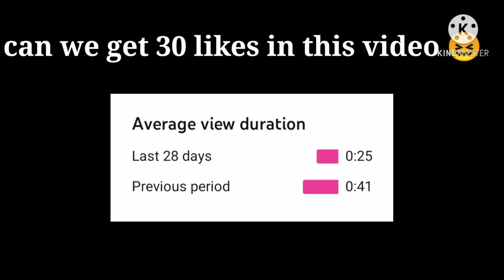250 METER CROSSBOW SHOT | THIS GUY NOT HUMAN | PUBG MOBILE | TRAINING GROUND MONTAGE#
1 Like = 1❤️
1 Share = 10❤️

Device used - Realme C11

Note: If you use a copyrighted work without the appropriate permission you may be violating --or "Infringing" -- the owner's right to that work. Infringing someone else's copyright may subject to legal action.